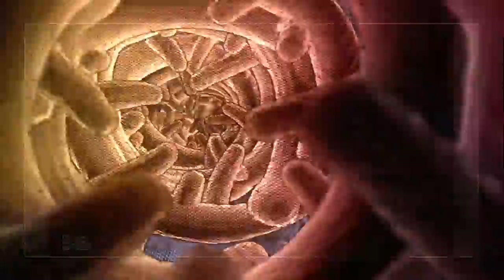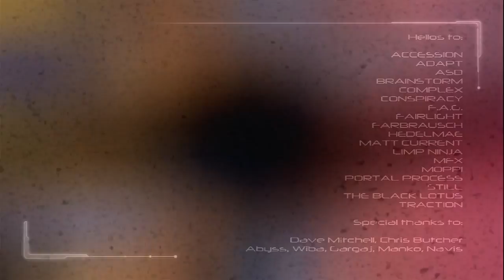sts-06: microdots by Synesthetics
XBOX 360 demo
Assembly 2007 2nd combined demo

demoscene